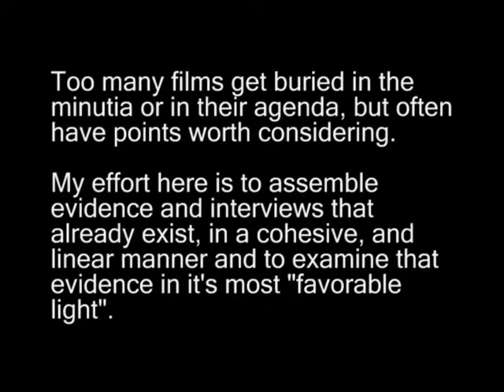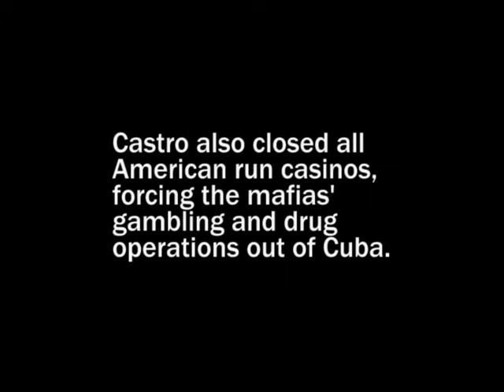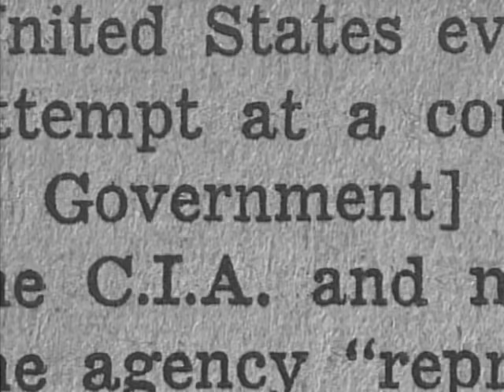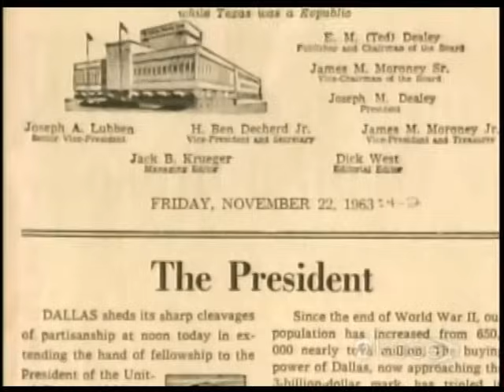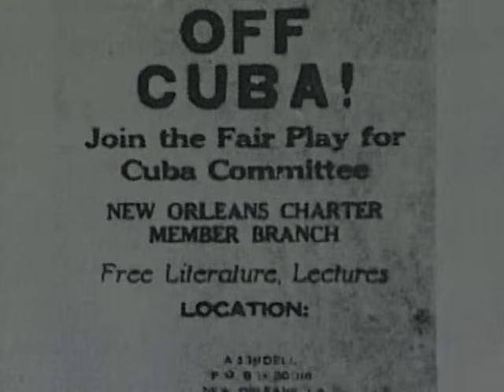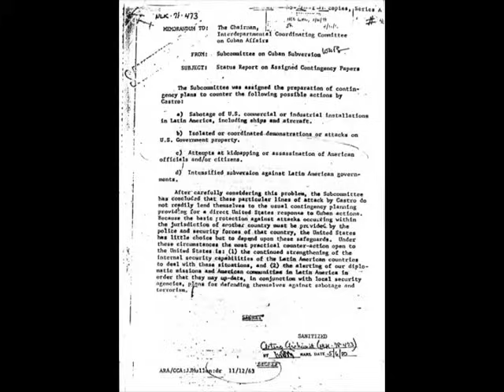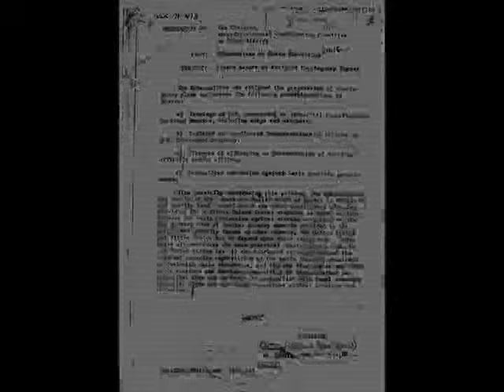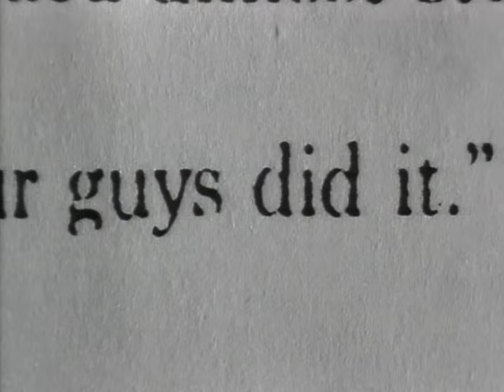Kennedy: A Legacy In Blood. Chapter One - "Opening" Complete warning graphic imagery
Kennedy: A Legacy In Blood: "Opening". Examining Potential Reasons and Causes Behind The Kennedy Assassination. Now posted in Complete Form THIS EPISODE IS ADULT ORIENTED. CAUTION DUE TO IMAGES OF VIOLENCE,
A Film By Dean Mason.
Original Music By Michael Mason